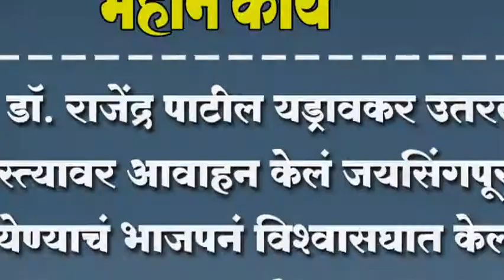डॉ. राजेंद्र पाटील यड्रावकर उतरले रस्त्यावर आवाहन केलं जयसिंगपूरला येण्याचं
डॉ. राजेंद्र पाटील यड्रावकर उतरले रस्त्यावर आवाहन केलं जयसिंगपूरला येण्याचं भाजपनं विश्‍वासघात केला आरोप